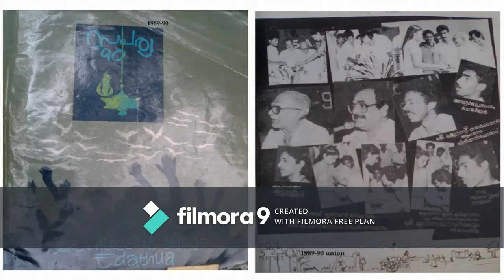Varghese Edathua|MAYA SREEKUMAR|ടി.എന്‍. ഗോപിനാഥന്‍ നായര്‍|ASOKEN IN NASIK AFTER 30 YEARS|Vlog 7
Dear Friends,

This is my Personal YouTube Channel-Varghese Edathua, started almost 2 years before. {Joined Oct 26, 2017} The Vlog number 7, is an Indoor shoot.

1989-’90 College Union/Arts Club Inauguration with Kerala Piravi Celebrations
(on 1st November, 1989-Wednesday)

On 31st October 1989, Tuesday, morning I went to Trivandrum, on KSRTC Bus, with Invitation Letter from Prof. Mathew Chacko (Malayalam dept., head) Sir, for Mr. T. N Gopinathan Nair, Ex. Sangeetha Nadaka Academy Chairman, AIR Drama artist and Writer, as Gust to inaugurate the College Union 1989-90. Arts Club Inauguration and Kerala Piravi Akhoshangal scheduled with it, to minimize the expenses. RS.800/- received From Union Advisers, Prof. Anthrayose Jospeh Sir & Prof. Varghese Mathew Sir.

I met with Sri. T.N Sir, at his House-Vazhuthakkadu opposite women’s college, TVM, agreed to come and told me to come next day at 6:30Am, with one request to drop him in his daughter, Mrs. Maya’s house at Kottayam, after function. His Son Mr. Ravi Vallathol (Film Actor) also was there. As per the time schedule I booked one tourist taxi also.

Then I visited the following guests: -

1) Cartoonist Mr. Abu Abraham
2) Actor, Mr. Surkukaran, (near mohan lal’s House at TVM), “this is my principle-not go for college union functions to any college” He replied.
3) Actor, Mr. Poojappura Ravi.
4) Actress, Mrs. Jalaja.
5) Actor, Mr. Baiju.
6) Writer and Actor Mr. Jagathi N K Achari. Etc.

Then with the help of Mr. Jose Mailan (Producer, Film: Varshangal Poyathariyathe-1987) and Mr. R. B Sreekumar-Actor and MR. Kerala, we visited many places to arrange a gust to inaugurate Arts Club, on an Auto Rickshaw-One accident also happened, one Wheel removed from the auto and luckily, we escaped.

At Hotel Woodland-TVM, we requested for an artist to Mr. Chandrasekharan, Director during the shooting schedule of film “Cheriya Lokam Valiya Maushyar”.  Mr. Chandrasekharan Sir, told us “He is Good for you” Mr. Jagannada Varma Sir, was there at that time.

Jose Mailan ask to Varma Sir “Sir are you free tomorrow?” He Said “YES” but he didn’t know the reason of the question. When he heard the reason, said “No” “I thought you need me for your new film-Last film you not consider me” {Note: luckily varma sir’s daughter-in-law-Mr. Manu Varma’s wife acted as child artist in Jose Mailan’s that film.}

At last Varma Sir agreed to come to our college as per Chandrasekharan Sir’s request and Both Jose Mailan and Sreekumar ready to come with us.

On November 1st Morning in taxi car we 5 (TN Sir, Varma Sir, Jose, Sreekumar & myself) started from Tvm to Edathua college, little late. Re-scheduled the Kerala Piravi competitions in morning and inaugural function after noon as per the advice of TN Sir.

At Thakazhy ferry, Edathua Sub-Inspector of Police, Mr. Renjan welcomed us, and Salute Sri Varma Sir and Ask to the Police Officer (He was DYSP that time- He retired as SP and Principal of Police Training College Thrissur ), “Any Help You Need Sir?”. He replied “No Thanks.”

T N Gopinadhan Nair
ബന്ധമുള്ളവർ : രവി വള്ളത്തോള്‍ (പുത്രൻ ), ടി പി മാധവൻ (മരുമകൻ )
പ്രമുഖ മലയാള നാടകകൃത്തുക്കളില്‍ ഒരാളായ ശ്രീ. ഗോപിനാഥന്‍ നായര്‍ തിരുവനന്തപുരത്ത് 1093 മേടമാസം 25 നു ജനിച്ചു. അച്ഛന്‍ സാഹിത്യ പഞ്ചാനനന്‍ പി. കെ. നാരായണപിള്ളയും, മാതാവ് പാറുക്കുട്ടിയമ്മയുമാണ്‌. തിരുവനന്തപുരം മോഡല്‍ സ്കൂളിലും മഹാരാജാസ് കോളേജിലും വിദ്യാഭ്യാസം. ബി. എ. പാസ്സായി. ലോ കോളേജില്‍ ചേര്‍ന്നെങ്കിലും നിയമ പഠനം പൂര്‍ത്തിയാക്കിയില്ല. മലയാളരാജ്യം, ചിത്രവാരിക, മലയാളി ദിനപ്പത്രം ഇവയുടെ പത്രാധിപരായിരുന്നിട്ടുണ്ട്. പി. കെ. മെമ്മോറിയല്‍ പ്രസ്‌ സ്വന്തമായി സ്ഥാപിച്ചു. വീരകേസരി എന്ന ദിനപ്പത്രവും, സഖി എന്നൊരു വാരികയും നടത്തി. നാടകങ്ങളും ഏകാങ്ക സമാഹാരങ്ങളുമായി മുപ്പതില്‍പരം പുസ്തകങ്ങളുടെ കര്‍ത്താവാണ്. നാടകകൃത്ത് എന്നതിന് പുറമേ ഒരു നല്ല നടന്‍ കൂടിയാണ് ശ്രീ. ഗോപിനാഥന്‍ നായര്‍. ശ്രീമതി സൌദാമിനിയാണ് ഭാര്യ. ചില ചലച്ചിത്രങ്ങളില്‍ അഭിനയിക്കുകയും പല ചിത്രങ്ങള്‍ക്ക് തിരക്കഥയും സംഭാഷണവും രചിക്കുകയും ചെയ്തിട്ടുണ്ട്. തിരുവനന്തപുരം റേഡിയോ നിലയത്തില്‍ നാടക സംവിധായകനായിരുന്നു.

My Face Book Links:-
Saji Manak